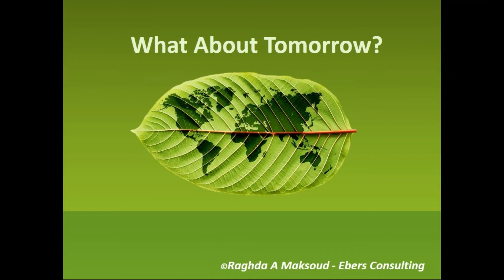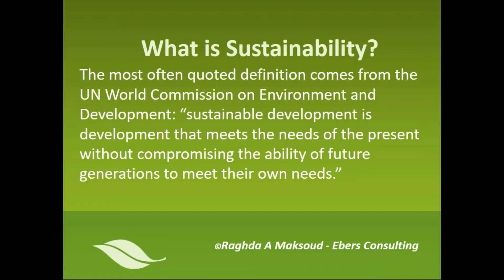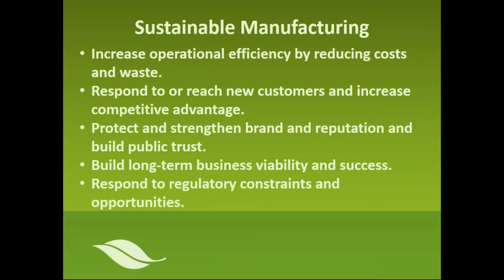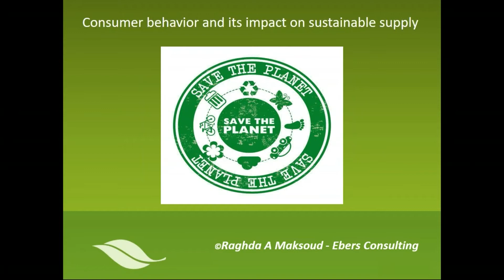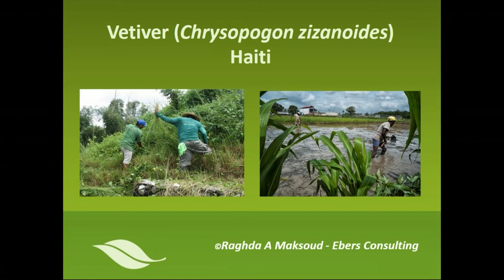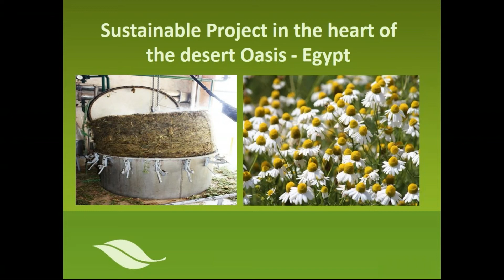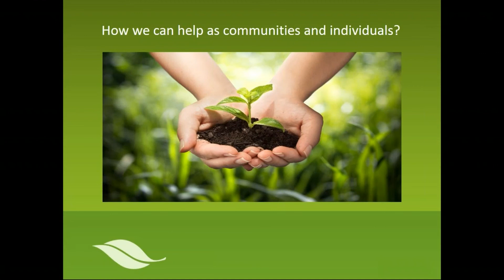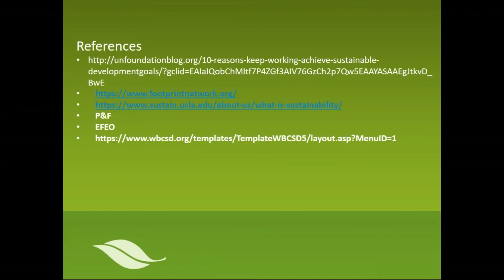The Ecological Future of Essential Oils - NAHA Webinar By David Crow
A presentation by David Crow detailing the ecological future of essential oils.